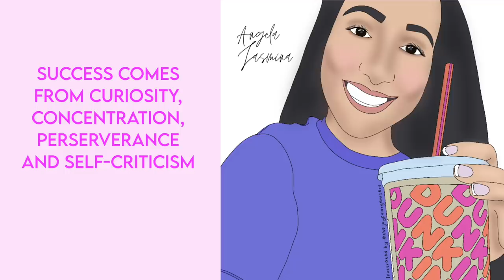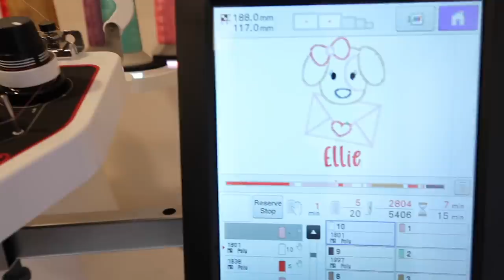WORKING ON ETSY ORDERS WITH MY HUSBAND | EMBROIDERY FOR BEGINNERS | STUDIO VLOG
Studio Vlog #13 Working With My Husband On Orders for My Etsy Embroidery Business! We also pack orders in this video as well!

LIST TO THE ITEMS I USE IN MY VIDEOS:

our Mailing Address:
Angela Potter
8480 Baltimore National Pike